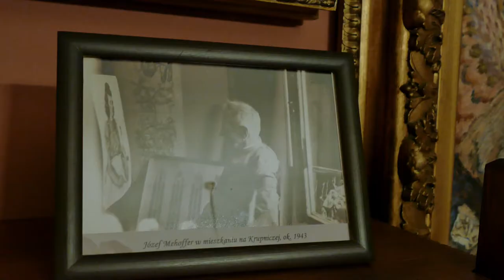VLOG Wszechstronny MEHOFFER 🎨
02/Odc. 05/